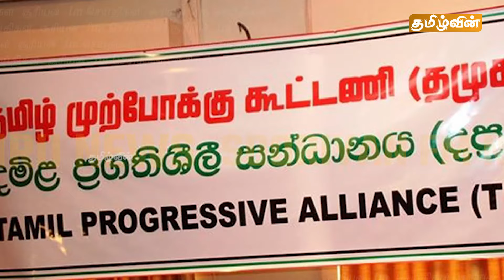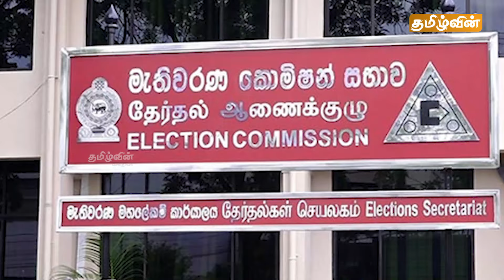🔴Breaking இன்றைய முக்கிய செய்திகள் - 03.08.2024 | Srilanka Tamil Breaking News